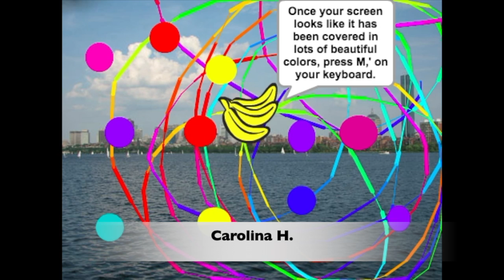Jackson Pollock Generator Programs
The girls in our pilot Good to Code! program with SapientRazorfish each created a Jackson Pollock generator. This video shows a brief snippet of each of their programs. The inspiration was Jackson Pollock's No. 5.